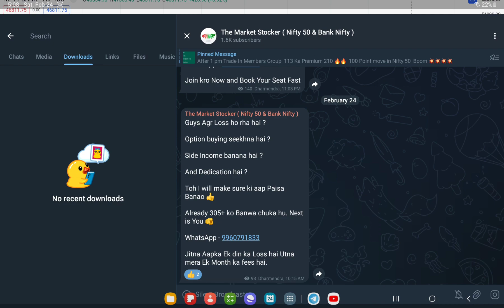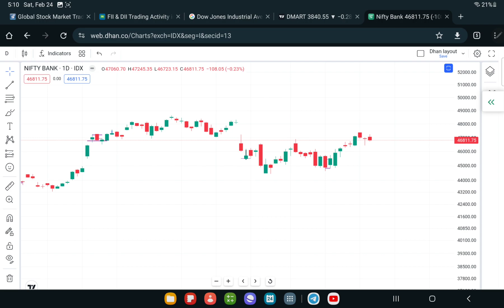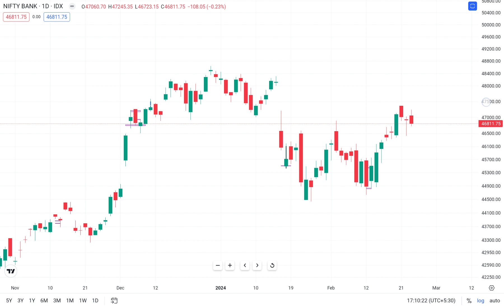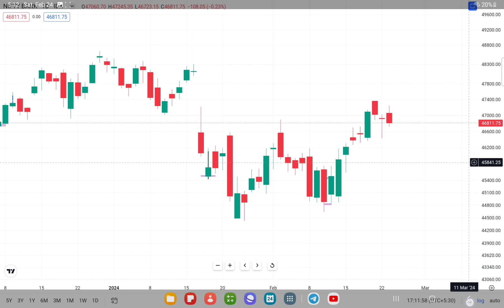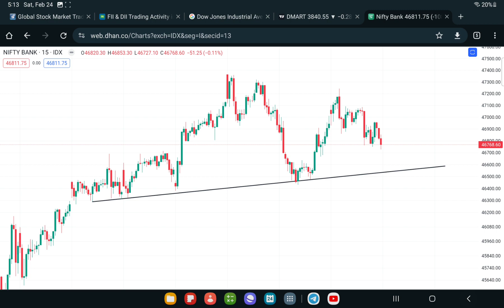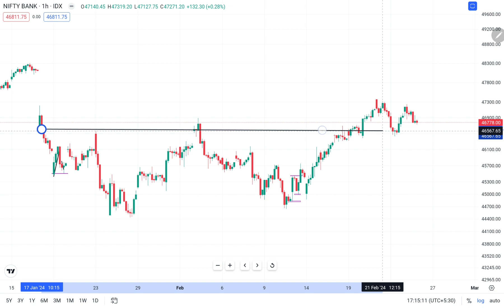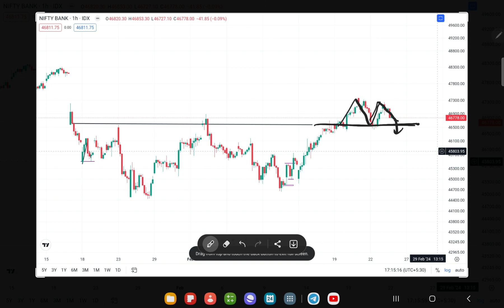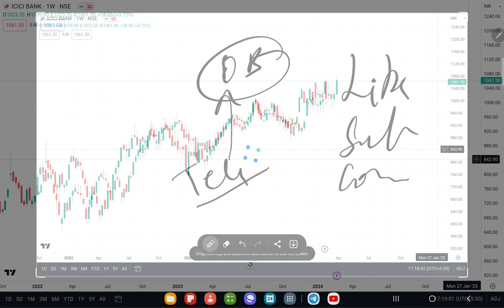Bank Nifty Prediction For MONDAY, 26th FEB 2024 || TOMORROW BANK NIFTY ANALYSIS ?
Topics covered:
26th FEB 2024 bank nifty
26th FEB 2024 market
26th FEB 2024 market analysis
26th FEB 2024 nifty
options trading
nifty strategy
nifty analysis
nifty thursday
nifty on 21st JANUARY 2024
nifty on thursday
nifty prediction
nifty tomorrow
Nifty Forecast
nifty
nifty share price
bank nifty
nifty today
banknifty analysis